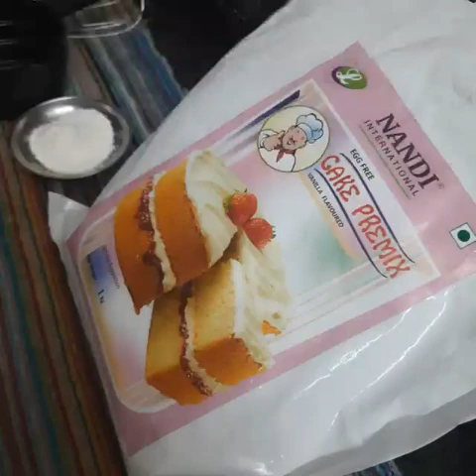|अशा टीप्स ज्या कोणी शेअर केल्या नसतील ज्यामुळे प्रत्येक केक बेस रूईसारखा स्वॉफ्ट आणि परफेक्ट बनेल |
आपण केक रेसिपी पार्ट १ या व्हिडिओनंतर केक रेसिपी पार्ट २ मध्ये परफेक्ट शुगर सिरप कसे बनवायचे व त्याचा वापर कसा करायचा ते बघणार आहोत तसेच आपण केक रेसिपी पार्ट  ३ मध्ये विपिंग क्रिम कोणती वापरायची व कशी पेठायची आणि तिचा वापर केक सजविण्याकरिता कसा करायचा ते बघणार आहोत.
      त्यामुळे केक रेसिपी पार्ट २ आणि केक रेसिपी पार्ट ३ देखील नक्की बघा व घरच्या घरी स्वस्तात परफेक्ट केक बनवा.
       तुम्ही जर नवीन असाल तर चॕनेलला सब्सक्राईब करून बेल आयकाॕन प्रेस करायला विसरू नका. धन्यवाद ! 🙏

साहित्य :-
1:- व्हॕनीला प्रिमीक्स
2:- तेल
3:- पाणी
4:- व्हॕनीला ईसेंस
5:- मैदा